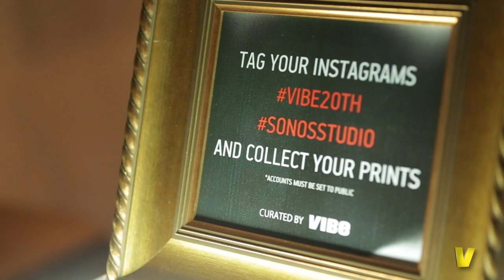Casey Veggies - Mirror On The Wall (at Sonos Studio)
For the 20 years that VIBE has been in publication, we have brought our reader a plethora of outstanding artists and have watched many rise to superstardom. Hailing from the same streets as his Odd Future counterparts, Inglewood, California -bred rapper Casey Veggies is a promising act who's created his own brand and buzz since dropping his debut mixtape at the age of thirteen.

So far, 20-year-old Veggies has released four mixtapes -- three of which come from his Customized Greatly volume.  His latest, Life Changes, was released in January of this year.

When asked how it feels to have his name brought up with other emerging West Coast rappers such as TDE's Schoolboy Q and OFWGKTA's Tyler, the Creator, Veggies says, "It feels great just to have my name involved in the circle. When people talk about the new artists coming form the West, people decide to say my name. I don't say none of that, I just make the best music I can make."

He adds, "It's a super creative time right now. Everybody's working hard, everybody's trying to make the best music, it's just a real good time."

Rapper Casey Veggies performed for an intimate crowd at Sonos Studios in Los Angeles in celebration of VIBE's 20th anniversary. Here he debuts for the first time a new track for us titled "Mirror on the Wall."  Check it out and lookout for a new LP from Veggies coming soon.